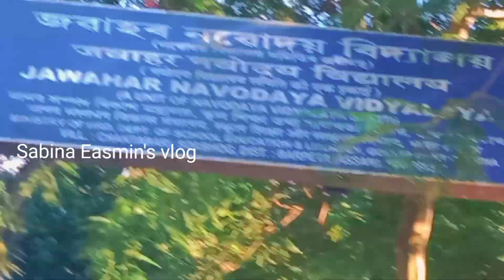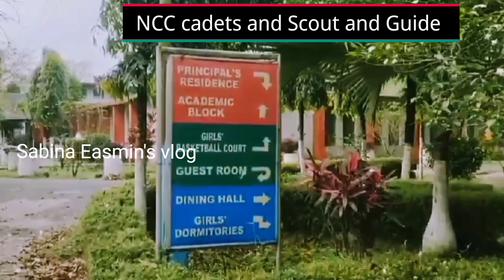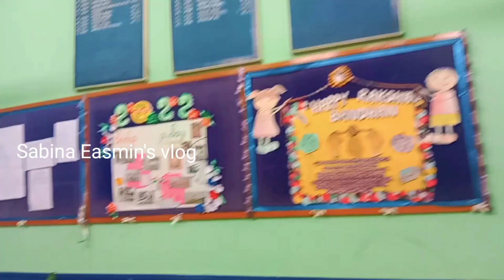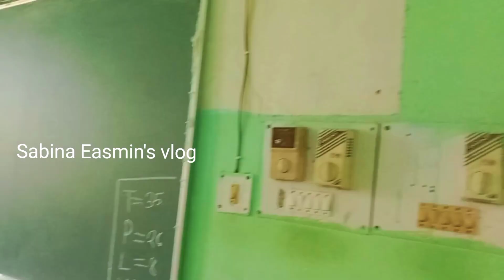Going to Sorbhog JNV # Jawahar Navodaya Vidyalaya, Sorbhog # Sabina Easmin's vlog #